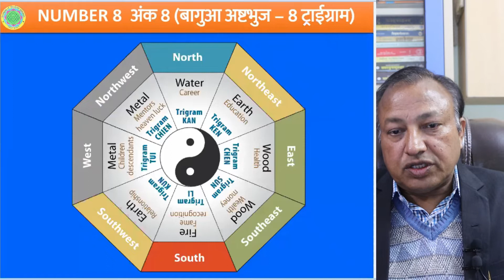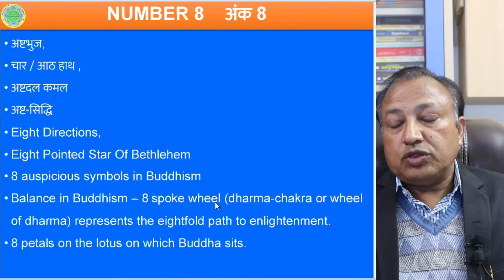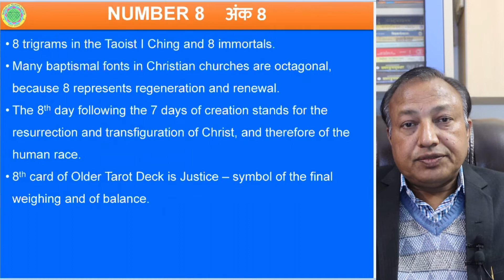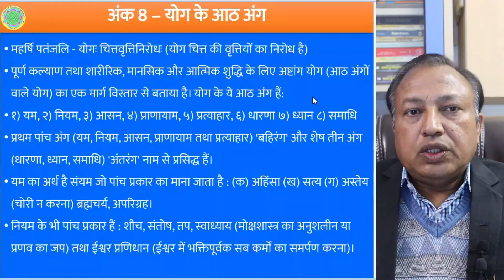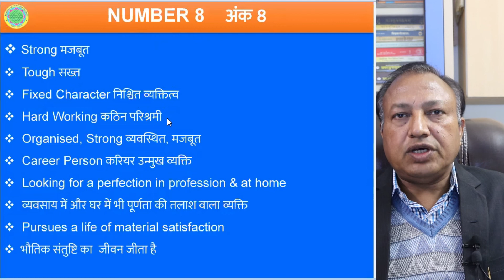Qualities of Number 8 | POWER & JUDGEMENT | अंक 8 की विशेषताएँ | LEARN NUMEROLOGY | ASHWINI KUMAR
In this video Sri Ashwini Kumar Bansal is telling about the QUALITIES OF NUMBER EIGHT IN NUMEROLOGY

1. Vãstu: The Art & Science of Living, Sterling Publishers (P) Ltd., New Delhi, 2003.

2.वास्तु जीने की कला और विज्ञान (हिन्दी), एल्फ़ा पब्लिकेशन दिल्ली, 2014.

3. Corporate Vãstu Applied Indian Architecture for Righteous Earning, Sterling Publishers (P) Ltd., New Delhi, 2018.